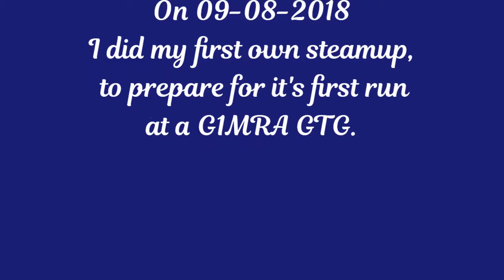Gauge 1 Live Steam: 09-08-2018 First steamup of my Schools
I didn't have a rolling road then, so put it on blocks for it's first steamup.